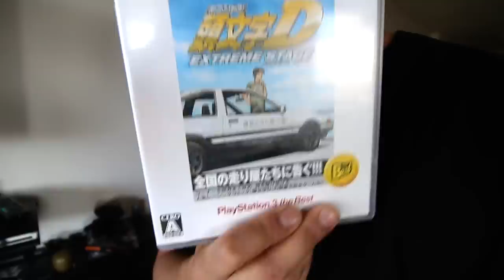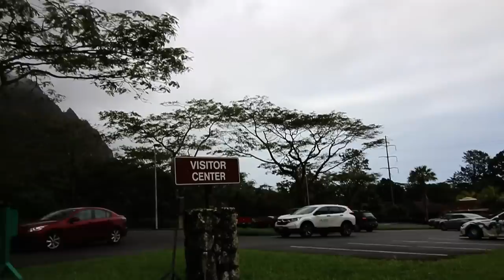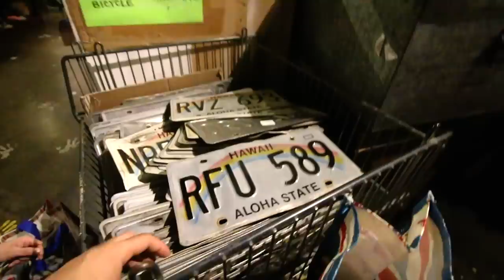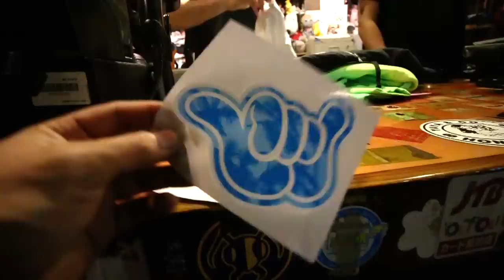Insane Pandem Hybrid FRS // 88 Tees Hawaii =)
Hanging out with Darrel and his sick Pandem hybrid. Man Hawaii has got some sick scenic views..

TBA